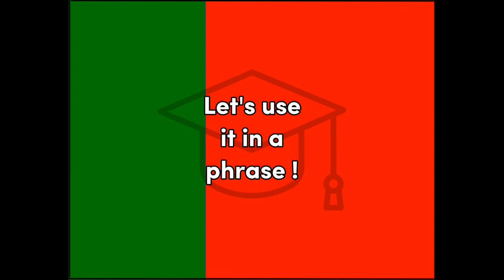Táxi - Portuguese (Brazil) for Taxi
Word for Today translation for fun and easy learning and education, Taxi, Portuguese